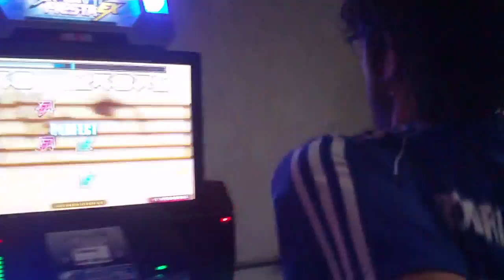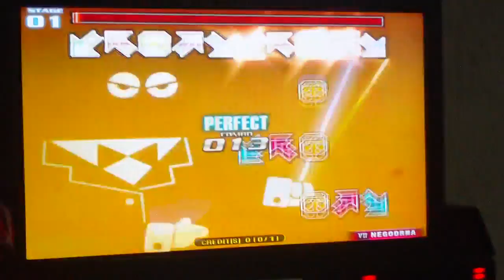3º Campeonato Spooky Candy - Final 2 - Kyo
Sorceress Elise
Bar